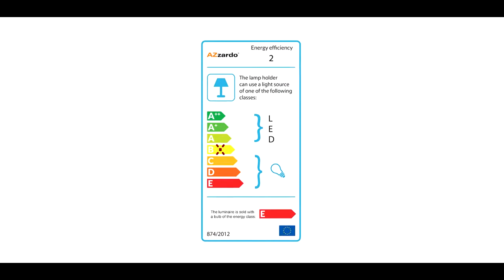Aplica Rubic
Aplica Rubic se remarcă prin design-ul modern, fiind foarte ușor să îl integrezi în orice living pentru un plus de eleganță și rafinament.